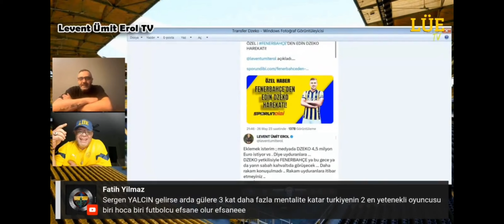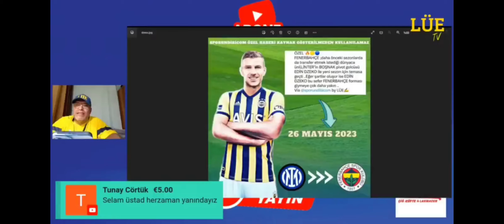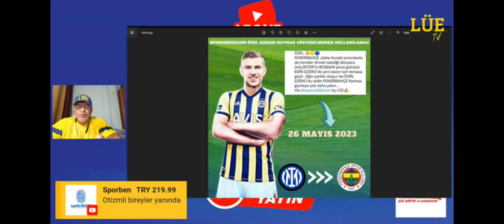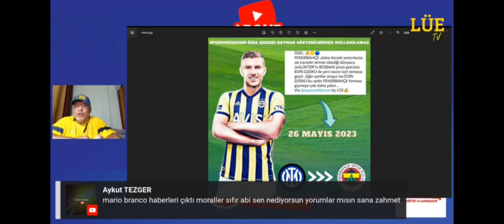EDİN DZEKO FENERBAHÇE TRANSFERİNDE BİR LEVENT ÜMİT EROL KLASİĞİ! İLK GÜNDEN BERİ!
💫Levent Ümit Erol ile Fenerbahçe, Süper Lig ve transfer gündemi

❓Levent Ümit Erol Kimdir?

Yeni YouTube kanalımda sizler için birbirinden değerli konuklarla güzel programlar yapmayı ümit ediyorum.